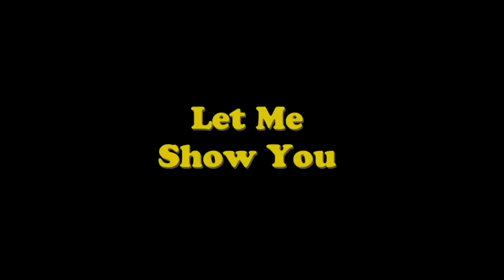Let Me Show You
Let Me Show You (Documentary)
Produced by: Giuseppe (Joseph) Tosolini
Directed by: Michael Philpott
Cinematography by: Tenzin Genpo
Location and Post Audio by: Bradley Tuljak
Edited by: Matthew Van Huyssteen
Humber College production